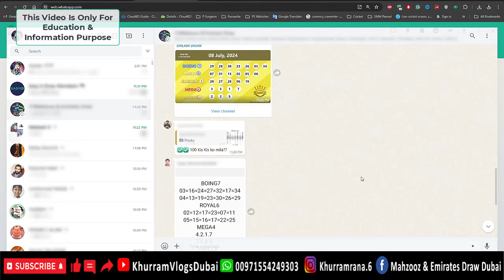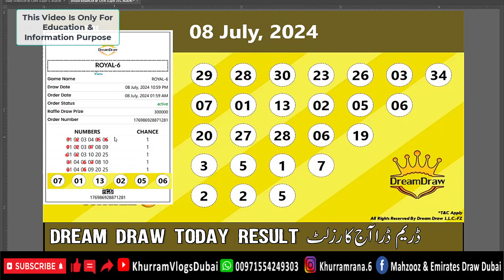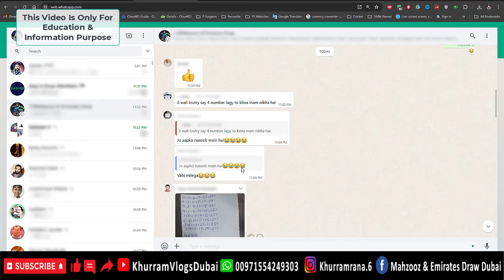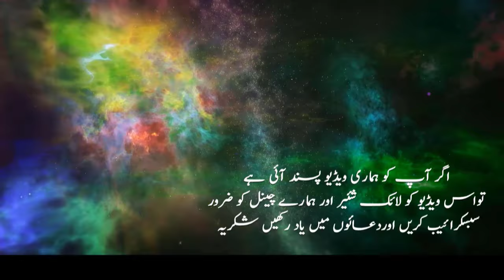Dream Draw Today Results 08-07-2024 | Dream Draw Ki Tickets Online Kesey Ley